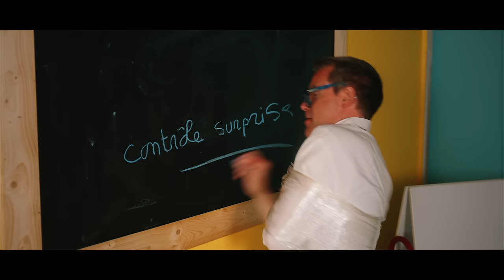QUOICOUBEH - PINK LILY (clip officiel)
Bubble Gum le premier album de Pink Lily sort le 14 Juillet !

Auteur: Esteban
Compositeur: Damien Chicot - 2ti
Mixage et Arrangements: AG group - Team creativ
Interprète: Pink Lily
Cadrage et Montage: Jeremy Simon - All vision
Réalisation: Esteban - Jeremy Simon

Merci à toute l'équipe de figuration pour sa patiente et son investissement !